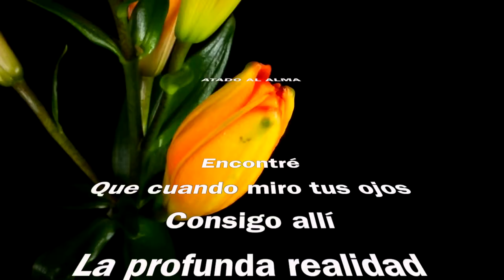Atado Al Alma by Diego Padilla